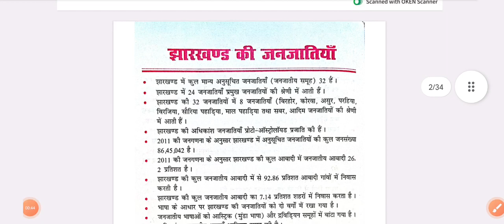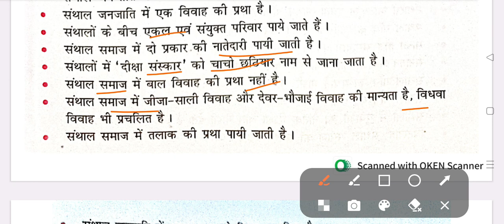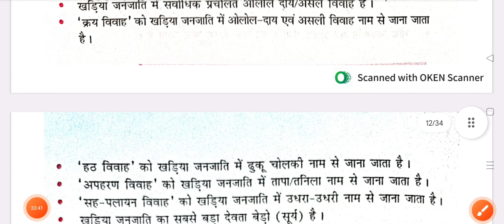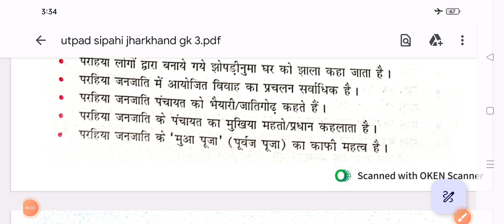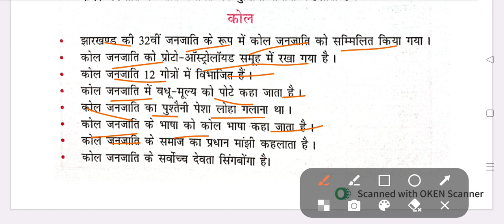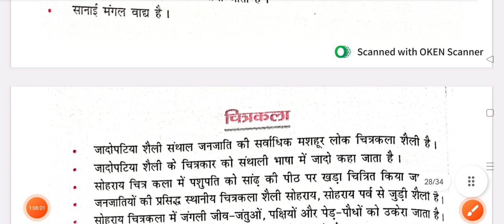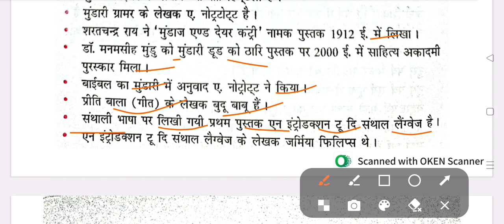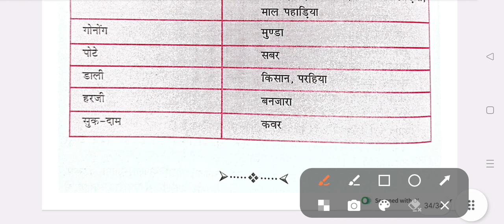झारखंड का सभ्यता संस्कृति |झारखंड सामान्य ज्ञान| झारखंड उत्पाद सिपाही झारखंड सामान्य ज्ञान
झारखंड का सभ्यता संस्कृति |झारखंड सामान्य ज्ञान| झारखंड उत्पाद सिपाही झारखंड सामान्य ज्ञान#jharkhandgk

झारखंड की प्रमुख जनजातियां, झारखंड में जनजातियों का वर्गीकरण, Jharkhand ke vibhinn janjatiyon ki Pramukh bhashaen, Jharkhand ke janjatiyon ke Pramukh Devta, झारखंड के विभिन्न जनजातियों के धार्मिक पुजारी, झारखंड के प्रमुख लोक नृत्य लोकनाट्य लोक संगीत तथा गाए जाने वाले अवसर, Jharkhand ke Bhasha AVN boliyan, Jharkhand ke Pramukh mele parv AVN tyohar

m/DgMhw6dpnWu8RMWFMa4rby

16.telegram link- Jssc परीक्षा
Jssc exam special video

=PLBa0ZG9T5hFfzrB-DPZo01u3rn5KTDO0T